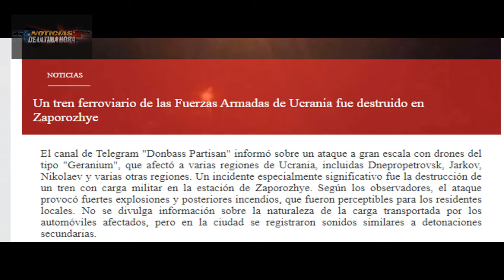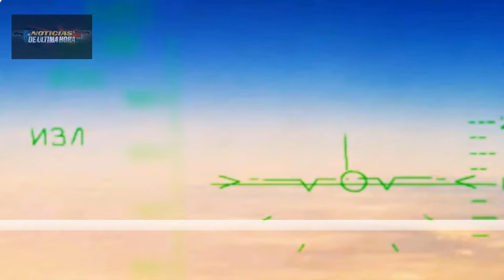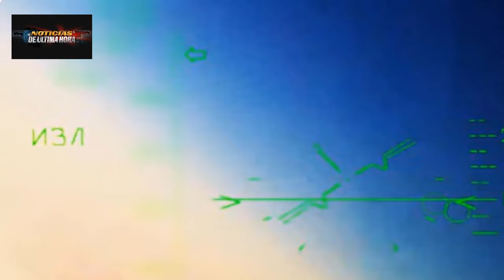PUTIN ADVIERTE A LA OTAN QUE LOS F 16 SERÀN DESTRUIDOS ASÌ SEA EN UN TERCER PAÌS ZELENKI AGUARDA.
Boletin de Noticias Internacionales de hoy 28 de marzo de 2024.

noticias Estados Unidos hoy 28de marzo de 2024
Noticias EE.UU. Hoy 28de marzo de 2024
noticias igor konashenkov hoy 28de marzo de 2024
noticias de Venezuela hoy 28de marzo de 2024
noticias del mundo hoy 28de marzo de 2024
noticias del dia hoy 28de marzo de 2024
noticias de colombia hoy 28de marzo de 2024
noticias mundiales hoy 28de marzo de 2024
noticias españa hoy 28de marzo de 2024.